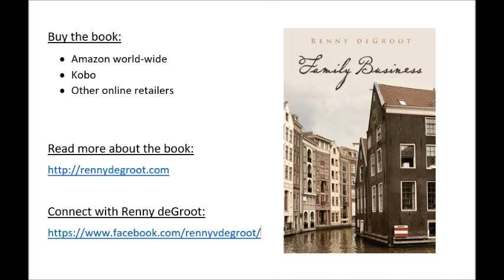Family Business Book Trailer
A young man struggles to learn the meaning of freedom amidst family conflict during the depression years and World War II German occupation in the Netherlands.